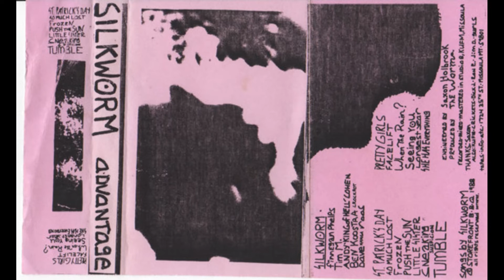Silkworm - Seeing You